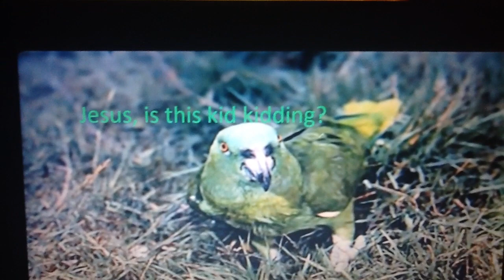Avatar vs Giant Round 2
The Giant gets very angry and starts to kill Korra.